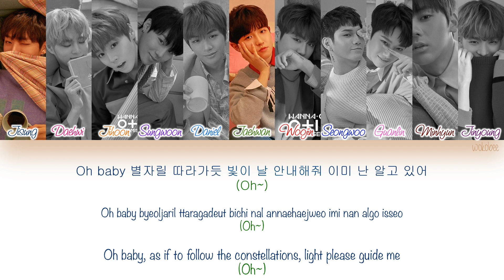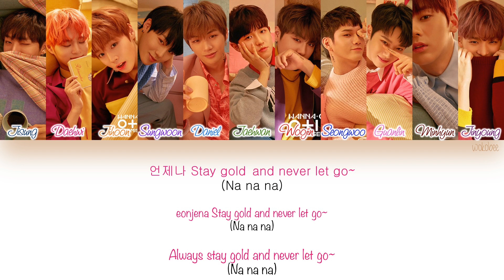[HAN|ROM|ENG] Wanna One (워너원) - GOLD (Color Coded Lyrics)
Wanna One (워너원) - GOLD with Hangul, Romanization and English subs.

[SONG INFO]

Title: GOLD
Artist: Wanna One (워너원)
Album: 0+1=1 (I PROMISE YOU)
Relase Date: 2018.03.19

Lyrics: Assbrass, 키겐(Kiggen), ESBEE, JQ, 현지원
Composer: Assbrass, 키겐(Kiggen), ESBEE
Arrangement: Assbrass, 키겐(Kiggen), ESBEE

[COLOR CODE]

Ocean - Jisung
Strawberry - Daehwi
Orange - Jihoon
Purple - Sungwoon
Light Blue - Daniel
Green - Jaehwan
Red - Woojin
Blue - Seongwoo
Pink - Guanlin
Brown - Minhyun
Grapes - Jinyoung
Black - All

[TRACKLIST]

04. WE ARE
05. 보여
06. 너의 이름을
07. 약속해요 (고백 Ver.)

[CREDITS]

English Translation: WannaOnePHIL (Twitter)
Color Coding: colorcodedlyrics.com + Taeyeon Kim (Youtube)

All Rights Administered by YMC Entertainment.